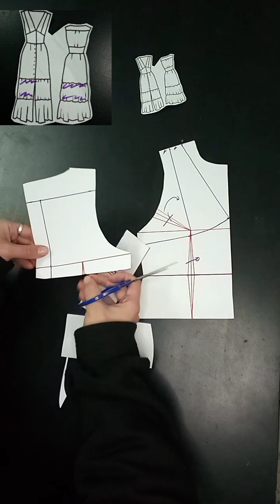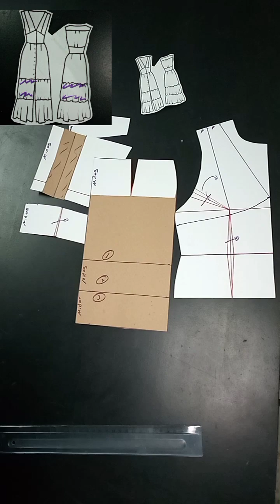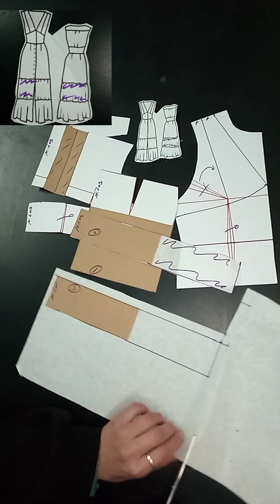Pattron robe avec decoup et fronce bas